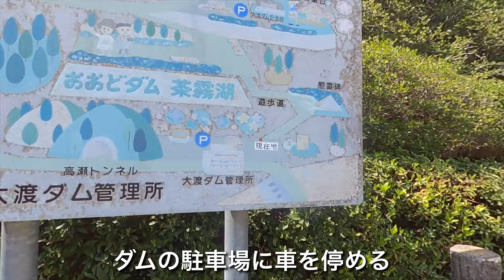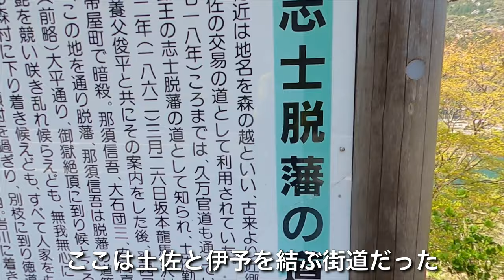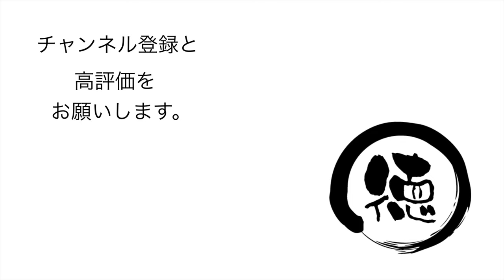ダム湖を取り囲む3000本の桜【ウォーキング】大渡ダム公園の桜/高知県仁淀川町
大渡ダム公園 （おおどだむこうえん）は、 高知県 吾川郡 仁淀川町 森（こうちけんあがわぐんによどがわちょうもり）にある 公園 だ。 大渡ダム の ダム湖 周辺が整備され、3000本以上の 桜 の木が植えられている。とても桜がきれいだった。公園も思った以上に整備されていて、安心して子供を連れてこられそうだ。もちろん 茶霧湖 も美しい。 仁淀川 と桜を同時に堪能できる、おすすめスポットだ。

【使用機材】
カメラ ：
GoPro MAX
iPhone11ProMAX

ジンバル ：

【編集】
ハードウェア：

ソフトウェア：
LumaFusion
GoPro
DJImimo
Relive